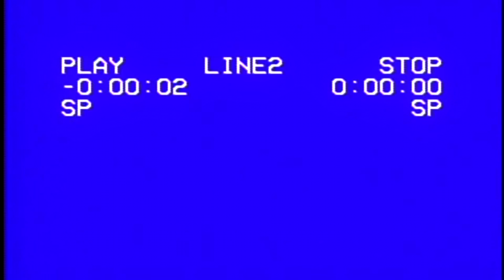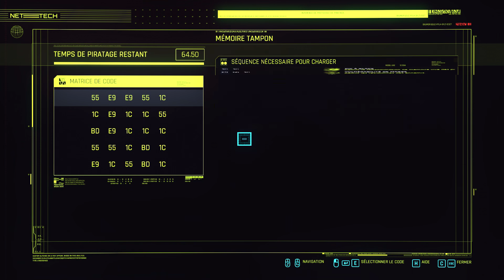ON RABAT LES PSYCHOS A LA BATTE !! -CyberPunk- Ep.13 avec Bob Lennon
On s'laisse pas a-batte !! Mdr, lol, jpp toussa...

J'ai une NVIDIA 2080 RTX Ti, et quelques bugs. Genre, tout va bien, j'ai tué le DLSS pour moins de tesselation, et j'ai réactivé le RTX, parce qu'ils ont réglé le problème des surfaces. Nous sommes en 1080p 120fps, les musiques Copyrightées sont désactivées, et la nudité est laissée parce que ça m'amuse de censurer les MegaBytes avec des têtes de Debilus. =D

LE FUTÛuUuÛR !!! (des années 90)